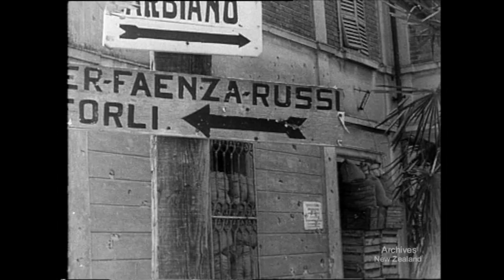Italy - World War Two - Mute Reels 1 & 2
Off cuts of New Zealander soldiers during the Italian campaign in World War Two.